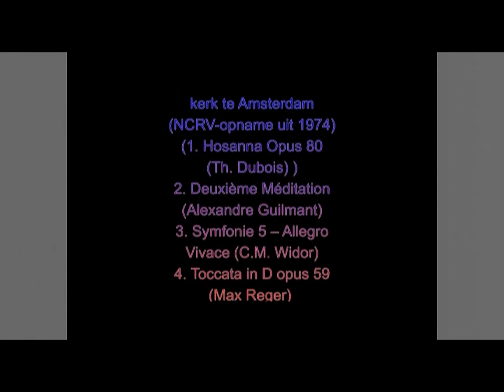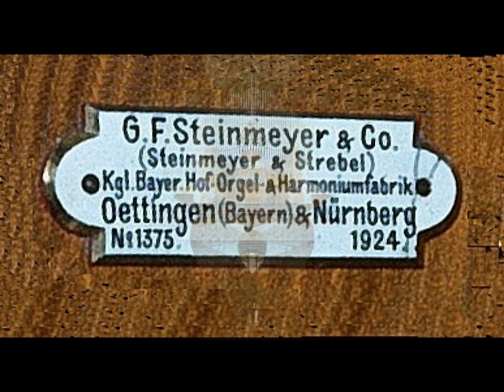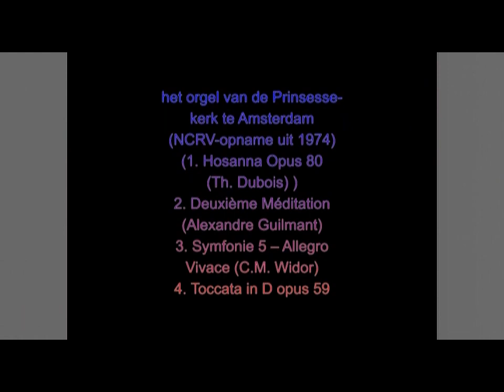Piet van Egmond met een orgelbespeling op het orgel van de Prinsessekerk te Amsterdam (NCRV 1974)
Piet van Egmond met een orgelbespeling op het orgel van de Prinsessekerk te Amsterdam
(van een NCRV-opname uit 1974)
(1. Hosanna Opus 80 (Th. Dubois)  )
2. (op 0:10) Deuxième Méditation (Alexandre Guilmant)
3. (op 4:39) Symfonie 5 – Allegro Vivace (Charles Marie Widor)
4. (op 14:52) Toccata in D opus 59 (Max Reger)
5. (op 18:15) Variations de concert Opus 1 (met cadens in de pedaalsolo) (Joseph Bonnet)
6. (op 26:15) Blijf bij mij Heer (improvisatie Piet van Egmond)
Nr. 1 is uitgebracht op de CD ‘Piet van Egmond Steinmeyer organ Prinsessekerk, Amsterdam’
         (Festivo 6941782) en mag ik daarom hier helaas niet publiceren…..
foto-verantwoording:
thumbnail - © Dave Lazoe (orgbase.nl) / Rob Mieremet_Anefo / NCRV
0:10-1:05, 30:18-31:03 - © Rob Mieremet_Anefo / NCRV
1:05-2:00, 26:15-27:05 - © Herman Wesselink
2:00-2:55, 5:49-6:59, 8:09-9:19, 16:35-17:25, 19:15-20:15, 24:15-25:15, 27:05-27:55 - © Dave Lazoe (orgbase.nl)
2:55-3:49 - © collectie Hans Kriek (orgbase.nl)
3:49-5:49, 6:59-8:09, 9:19-11:37, 13:47-14:25, 20:15-24:15, 25:15-26:15, 27:55-28:45, 29:33-30:18 - © Onbekend
11:37-12:42 - © postcard
12:42-13:47, 14:52-15:45, 28:45-29:33 - © SpaarnestadPhoto
15:45-16:35 - © publiek domein_Anefo
17:25-18:15 - © publiek domein
18:15-19:15 - © Stadsarchief Amsterdam